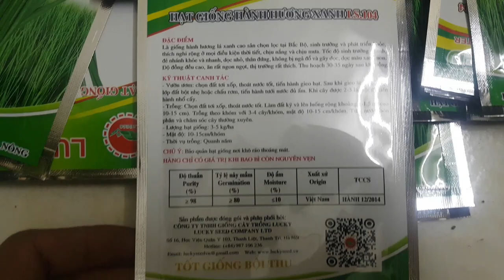Hạt giống hành hương